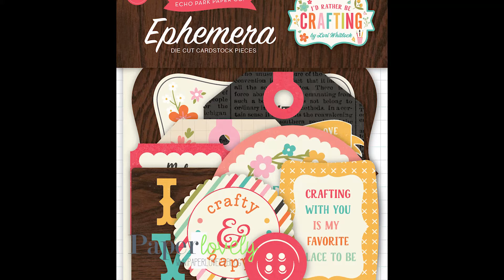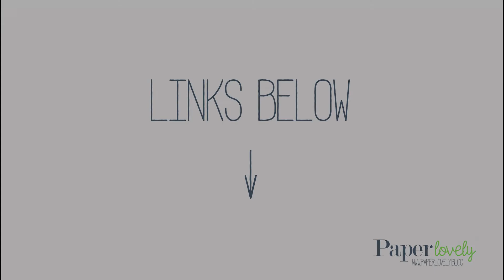Quick Look | Echo Park - I'd Rather Be Crafting Ephemera Set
Here's a quick look at what's included in the Echo Park - I'd Rather Be Crafting Ephemera Set.